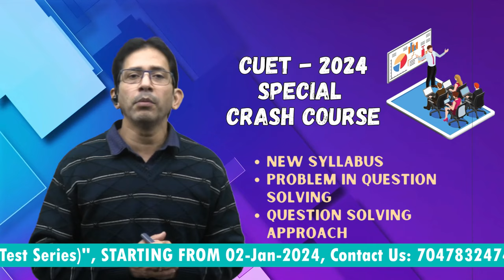CUET - 2024 Crash Course | CUET - 2024 Test Series | CUET Computer | CUET New Syllabus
CUET - 2024 Crash Course | CUET - 2024 Test Series | CUET Computer | CUET New Syllabus | CUET 2024 | CUET Test Series | CUET Crash Course
Use code : "CUET24"
CUET - 2024 Crash Course